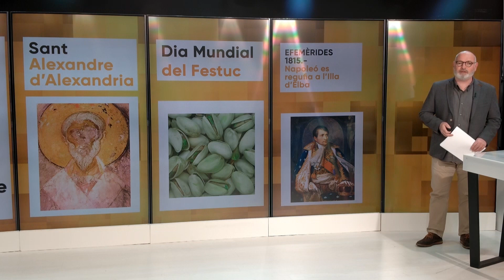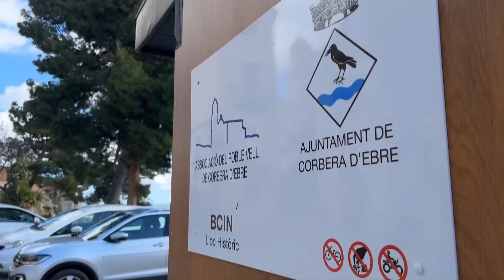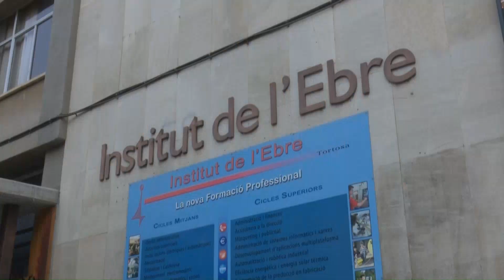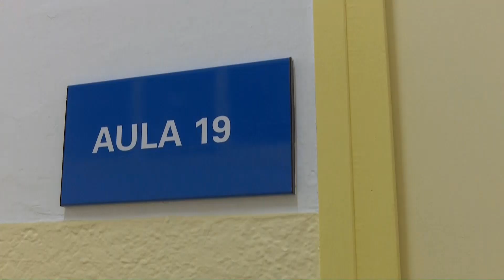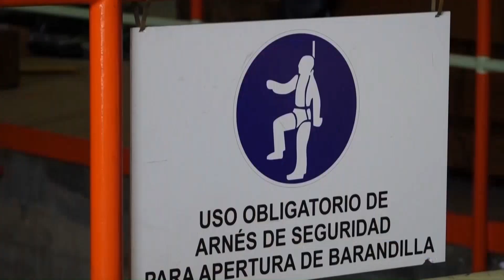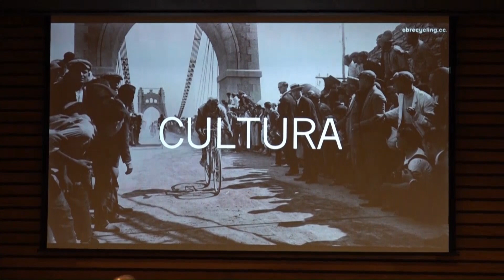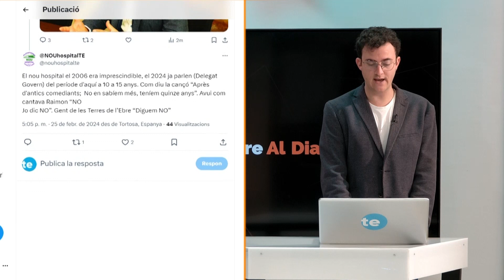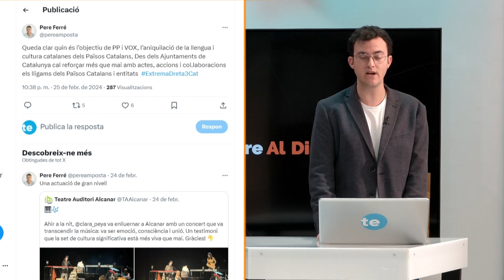L'Ebre al Dia. Dilluns 26 de febrer